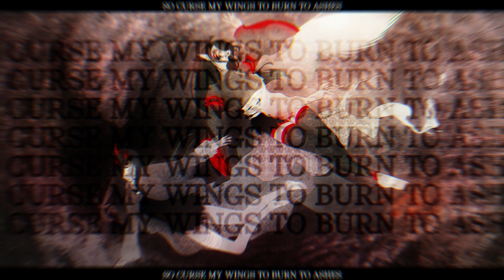「Neko-San」 WINGS TO ASHES 「Vocoflex Cover」+SVP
Credits:
[Vocal Data] - @VocaNekoP
[Mixing] - @VocaNekoP
[Tuning] - @VocaNekoP
[Original Song] - @IMPOSTOR-P

Software Used:
[Vocals] - Vocoflex 1.0.2
[Mixing] - PreSonus Studio One Pro 7.0